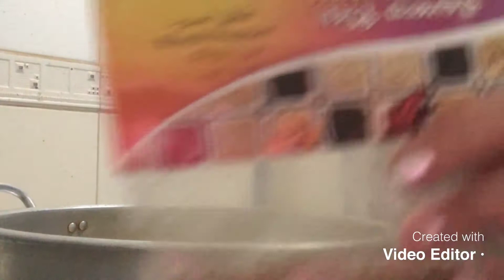September 19, 2020 Try to cook sea fuds